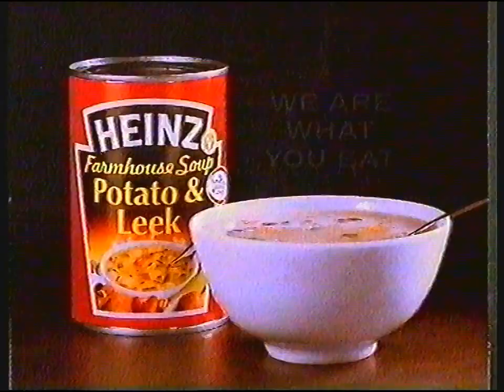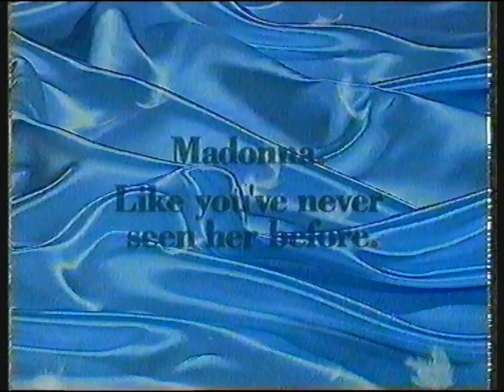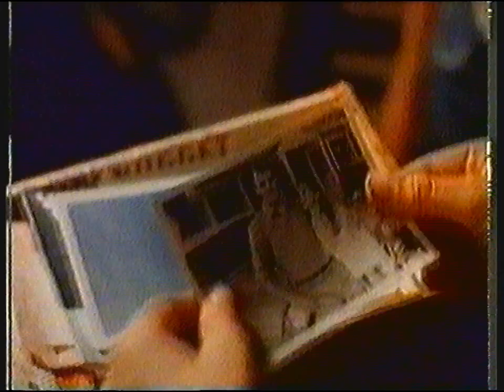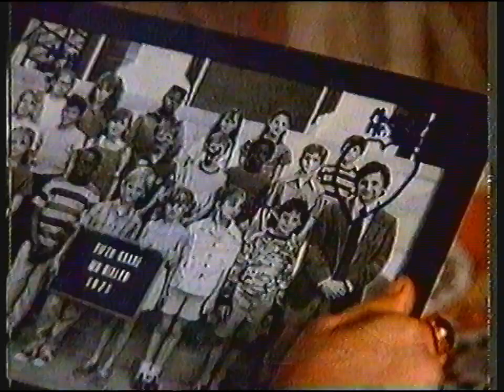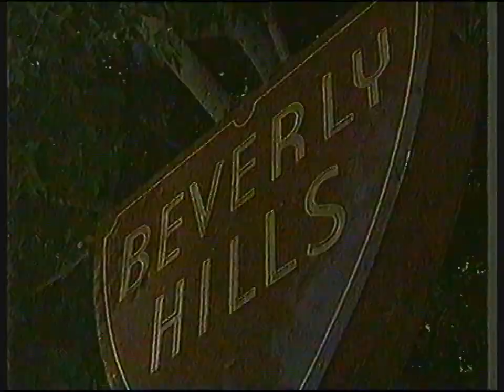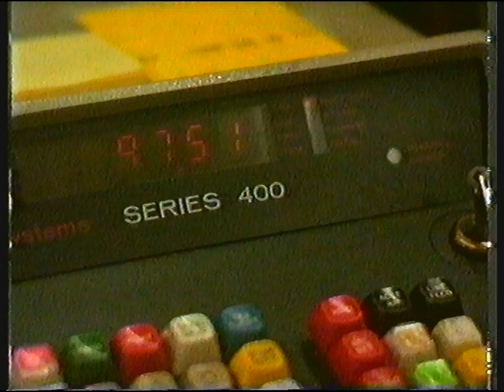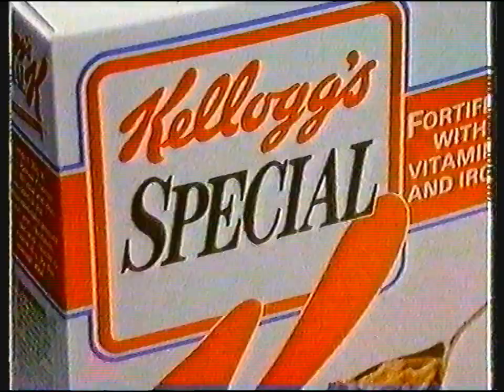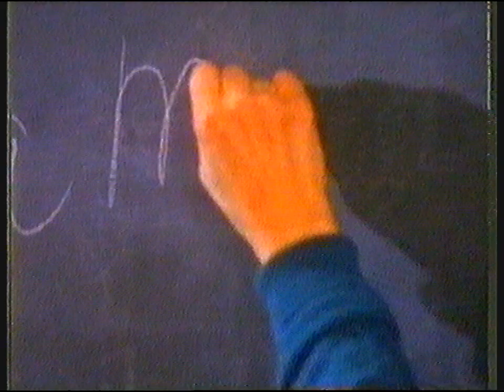[720p/50p] Sky Movies Plus | continuity | 5th February 1992 | Part 3 of 3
End of Fatal Judgment
Sky Movies Plus trailer: A Green Journey
Adverts
Sky Movies Plus slide: Today
The Movie Channel trailer: Home Alone
The Movie Channel promo: Tonight
The Movie Channel subscription promo
Sky Movies Plus trailer: Projector
Sky News trailer: Fashion TV
Sky Movies Plus trailer: In Bed With Madonna
Behind The Scenes
Sky Movies Plus trailer: US Top 10
Sky movie channels promo
Sky One trailer: Totally Hidden Video
Sky Movies Plus trailer: Turner & Hooch
Sky Movies Plus trailer: Die Hard 2
Sky Movies Plus promo
Behind The Scenes
Sky Movies Plus trailer: She's Out Of Control
The Comedy Channel trailer: The Addams Family
Sky Movies Plus trailer: Cocoon - The Return
The Movie Channel trailer: Days of Thunder
Sky Movies Plus trailer: Joe vs. The Volcano
Sky Movies Plus trailer: Field of Dreams
Adverts
Sky Movies Plus trailer: Heart of Dixie
Sky Movies Plus ident: A Green Journey

Adverts (break 1):
Milk
Nescafe
Aidan Poly...
Endekay
Prudential
Beecham
Heinz soup
Milk (short version)

Adverts (break 2):
Pearl
Clairol
Ford
Kellogg's Special K
Daily Express
Ribena
Love For sale album
Panadol Extra